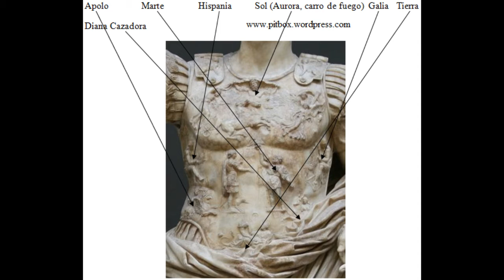Omnia Qui Vicit, Vincet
Sin embargo, las murallas romanas construidas por Julio César en piedra tallada figuraban en la topografía urbana de la Sevilla andalusí como uno de los
más destacables elementos urbanísticos heredados de la antigüedad. Las fuentes
árabes, recogen informaciones que exaltan la figura de este emperador que no ha
escamoteado ningún esfuerzo en “dotar la ciudad con unas formidables murallas
talladas en piedra sólida”36. Quizás, lo que narran las crónicas árabes acerca de la
dificultad de conquistar Sevilla, tras ser “asediada varios meses”37, aporta un indicio suplementario de lo sólido que fueron sus murallas romanas, que perduraron
en buen estado de conservación, por lo menos hasta la integración de al Ándalus
en la Dar al-Islam. En este mismo contexto, los libros de itinerarios y reinos y los
diccionarios geográficos nos informan sobre el empeño del emperador romano
Julio César por urbanizar Sevilla “edificando en la parte céntrica de la ciudad dos
impresionantes y realzadas alcazabas conocidas como los dos hermanos”
Disponemos de numerosas referencias que destacan “la variedad de monumentos antiguos que perduraron en la Sevilla andalusí, además de enormes pilastras que atestiguan de la grandeza de los templos y edificios que abrigaba”.
 Se alude igualmente a las ampliaciones urbanísticas llevadas a cabo por otros emperadores romanos, como el caso de las edificaciones “cuyas columnas de mármol y pilares perduraron como emblemáticos testigos de la obra monumental del emperador Octavio Augusto”.

Por su parte, el cronista Ibn Sahib al-Salat nos aporta importantes detalles sobre “los conductos subterráneos que abastecían en agua potable la ciudad de Sevilla durante la antigüedad, obra de los emperadores
romanos”. Se refiere a los restos de la antigua red de conducción y distribución de agua potable hallada bajo tierra durante las obras de excavación y reestructuración urbanística realizadas en Sevilla por los almohades. Nos encontramos ante la imagen textual de los restos arqueológicos y arquitectónicos del antiguo núcleo urbano heredado de la antigüedad romana conocido en las fuentes árabes bajo el término de “la alcazaba (al-Qasaba)”

Cabe señalar, a modo de comparación, como la Alcazaba de Córdoba heredada igualmente de la antigüedad romana permaneció “fortificada”43 hasta la época del califato. El geógrafo oriental Ibn Hawqal contornó sus murallas, hacia mediados del siglo IV de la hégira (X d.C) “más de un vez durante un hora de trayecto”
Algunas crónicas calculan la circunferencia de la muralla de Córdoba en “treinta
y tres codos” lo que nos proporciona una imagen aproximativa de la superficie de las Alcazabas heredadas de la época romana, que han sido conservadas en las grandes ciudades de al-Ándalus como Sevilla y Córdoba. Ocurre lo mismo con las murallas romanas que permanecieron en buen estado de conservación cercando alcazabas con menor importancia, como en el caso de Carmona, Huesca y otras localidades.

D E CAESARAUGUSTA A ZARA GOZA
Ciudad gemela y casi coetánea de Kaiseraugst es Zaragoza, topónimo que, procedente de Caesar-Augusta, recuerda a Octavio Augusto, sobrino, hijo adoptivo y sucesor de Julio César. Su nombre completo era el de Cayo Julio César Octaviano, y el Senado le había otorgado el título de Augusto, dignidad que continuó dándose a los emperadores, lo que les confería un carácter sagrado. En su honor, hacia el otoño del año 24 a. de J. C, sobre un área ocupada por el antiguo y modesto poblado ibérico fortificado de Salduie (latinizado Salduba), se fundó la ciudad romana con soldados veteranos («eméritos») de las guerras cántabras, licenciados de las legiones IV (denominada Macedonia por haberla organizado allí Bruto),
VI (Victrix, titulada Hispania en tiempos de Galba) y X (Gemina,
que había contribuido el año anterior a la fundación de Mérida).
Años atrás, la política de atracción efectuada por Roma había producido excelentes y tempranos resultados: así, en el año 90 a. de
J. c , durante la guerra social de Italia, combatían en las filas del
ejército romano nativos de Salduie, quienes por su valor merecían
la ciudadanía romana y otros honores.

Kaiseraugst y Zaragoza llevan integrados en sus topónimos el
nombre de Augusto. El primero recuerda a Julio César, uno de los
más grandes generales y políticos del mundo antiguo, eminente historiador y reformador del calendario, en cuyo honor se creó el mes
de julio. La ciudad de Zaragoza, que tiene proyección toponímica
en ciudades de América, desde Estados Unidos hasta Perú, evoca a
Octavio Augusto, primer emperador de Roma y promotor de la riqueza, progreso y artes del Imperio, hasta el punto de que el siglo
de Augusto es el Siglo de Oro en la historia de Roma y, gracias a
él, el mundo conoció la «grandeza infinita de la paz romana»; su
fama pervive también en el nombre del mes de agosto. La capital
de Aragón, crisol de culturas en los dos mil años largos de su historia, es en su propio nombre el resultado lingüístico